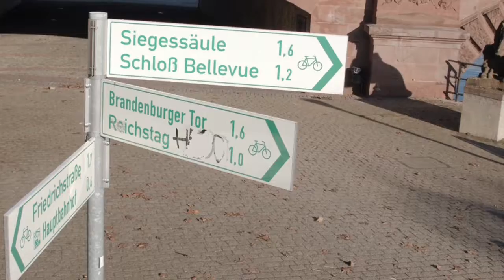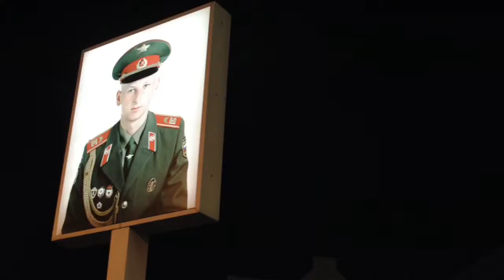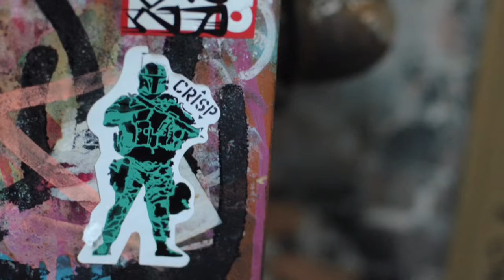Berlin Snapshots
Photos taken from a recent trip to Berlin, Germany. A beautiful city with its unique charm and tone, cannot wait to go back.